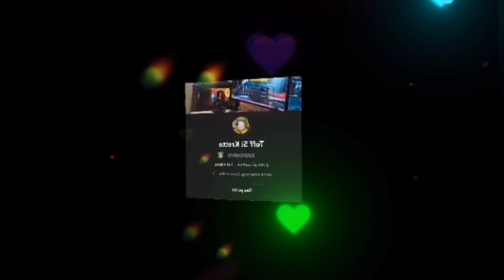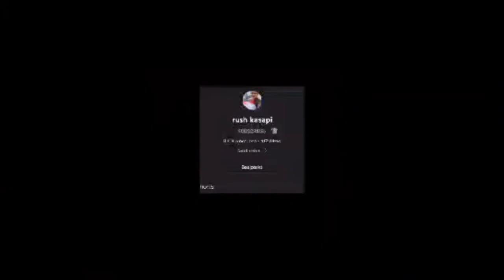My Saturday at Sunday||How busy am I